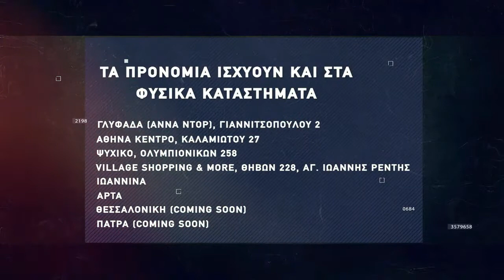Basketaki The League - Bonobo Vs Anonymous (22/5/22)